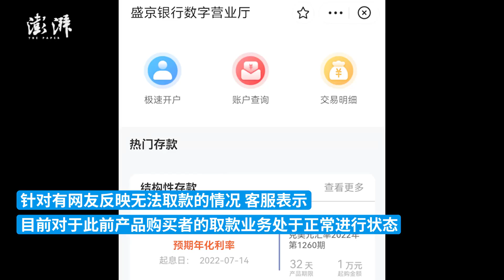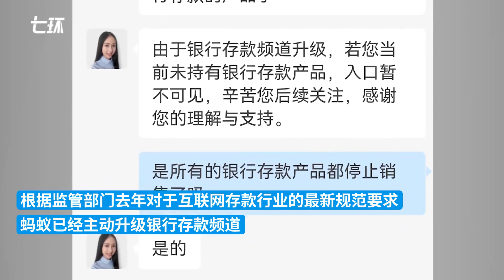有网友称盛京银行在支付宝无法提现，盛京银行及蚂蚁财富回应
近日，有网友爆料称“与支付宝合作的盛京银行目前无法提现”。7月11日，盛京银行及蚂蚁财富回应：盛京银行与蚂蚁财富合作的存款产品已停止销售，存量用户提现一切正常。